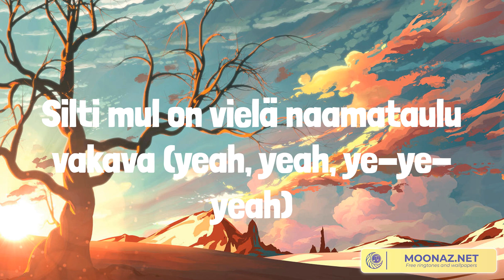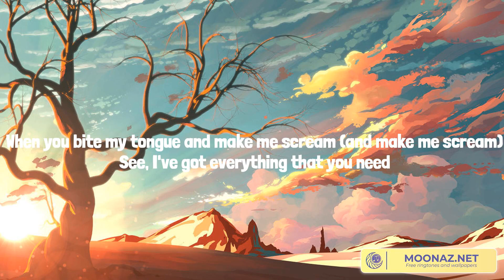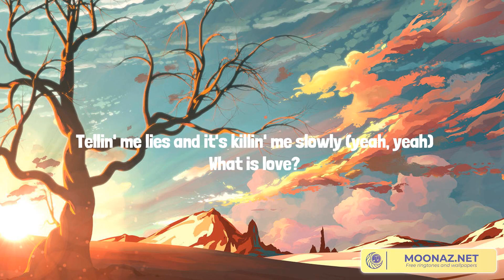Cha Cha Cha - Käärijä || Golfklubb, David Guetta,... (Mix Lyrics)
Lyrics Cha Cha Cha:
Rankka viikko ja paljon pitkii päiviä takan
Mielenkiintona piña colada ja rata
Ilta on vielä nuori ja aikaa kumota
Tää jäinen ulkokuori on aika tuhota
Pidän kaksin käsin kiinni juomista niinku
Cha, cha, cha, cha, cha, cha, cha, ei
En mieti huomista ku tartun tuopista niinku
Haluun olla sekasin ja vapaa huolista niinku
Ja mä jatkan kunnes en enää pysy tuolissa niinku
Muutama piña colada on jo takana
Silti mul on vielä naamataulu vakava (yeah, yeah, ye-ye-yeah)
Parketti kutsuu mua ku en oo enää lukossa
Niinku cha cha cha mä oon tulossa
Ja mä jatkan kunnes en enää pysy tuolissa niinku vou
Nyt lähden tanssimaan
Niinku cha cha cha
Enkä pelkääkään tätä maailmaa
Kun mä kaadan päälleni samppanjaa
Cha, cha, cha, toinen silmä jo karsastaa
Ja puhe sammaltaa ku tää toinen puoli must vallan saa
Cha, cha, cha, en oo arkena tää mies laisinkaan
En oo mut tänään oon se mies, tänään oon se mies